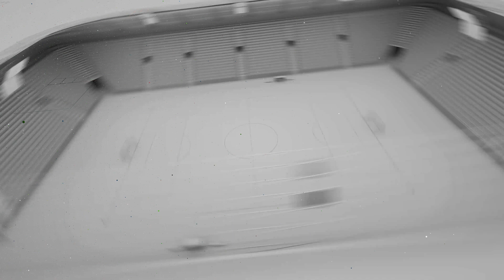Grupo Bimbo | Futbolito Bimbo 2020 ¡Listos para Jugar con el Corazón!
Guillermo Ochoa comparte su experiencia como participante de Futbolito Bimbo durante su niñez y el objetivo de esta iniciativa de promover valores a través del deporte.‬